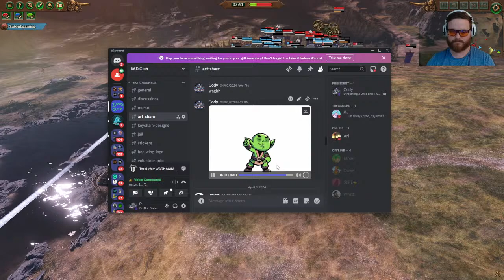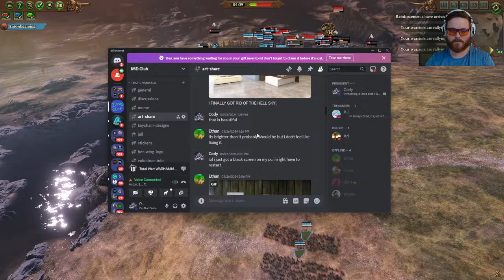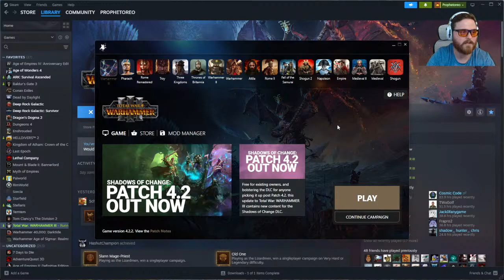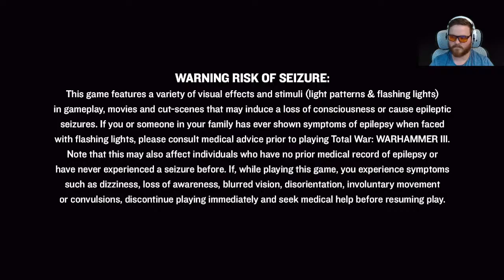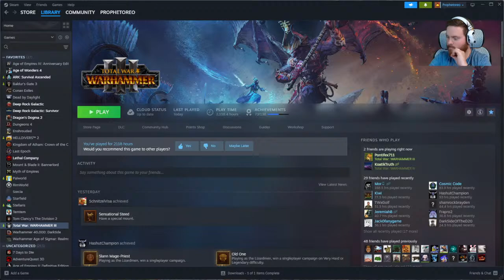3 Orcs and 1 WAGHHH! Multiplayer Campaign! w/ Kiwi, Tom, and Anton part 2 | Total War WARHAMMER III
Playing Total War Warhammer 3 in a co - op campaign against  @SlightlyObnoxiousKiwi  playing as the Changeling.  @TeaPotTom  is playing as Azhag,  @AntonBGaming  is playing as Grimgor, and I am playing as Wurzag get the waghhhh ready!

Here is a link to the official discord for this channel

Chat Rules:
          [General]
             - Spamming
          [Ban Offenses]
            - 3 time outs

Other Platforms for content.